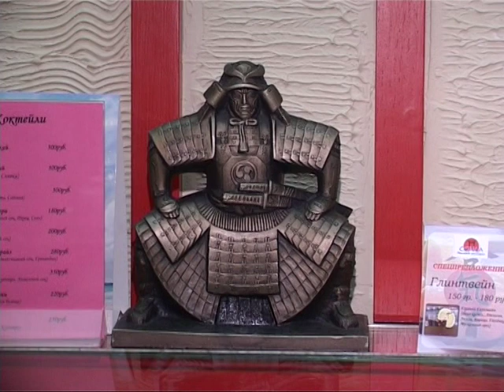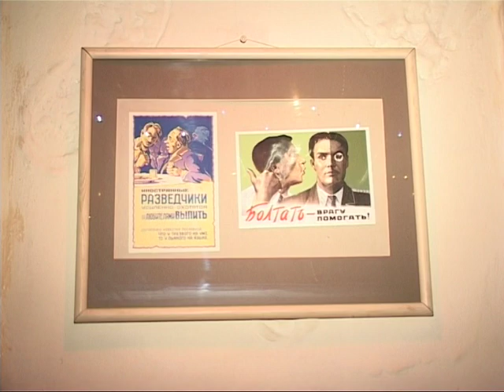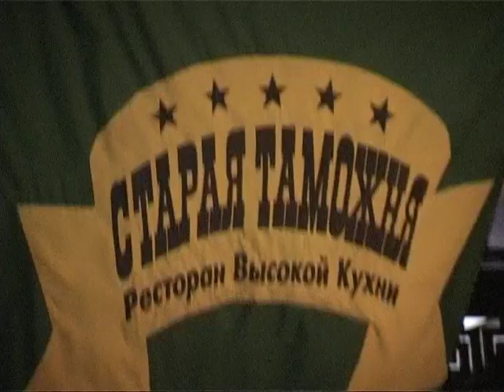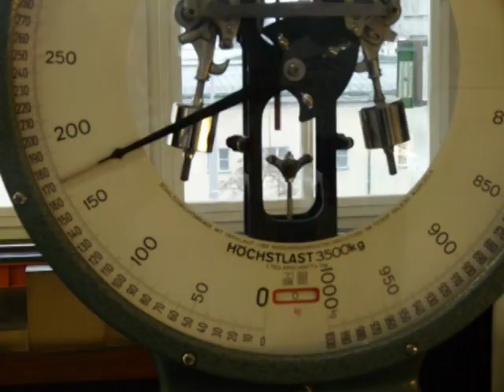Hard Love Story СПБ 2010